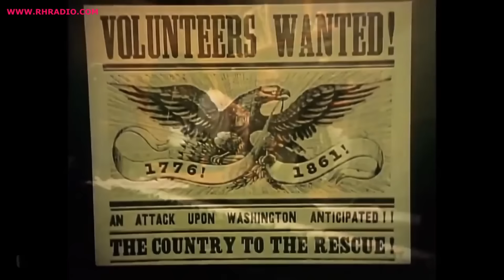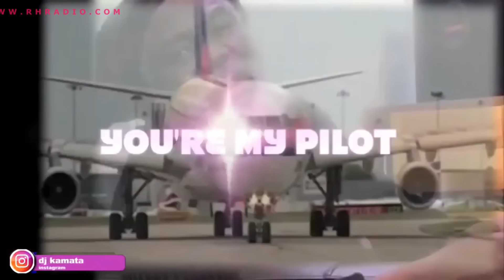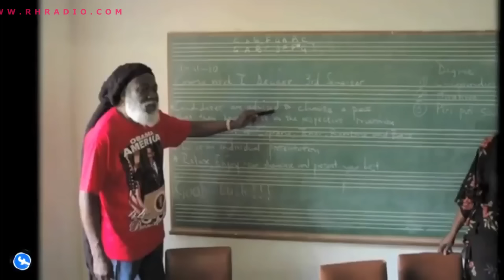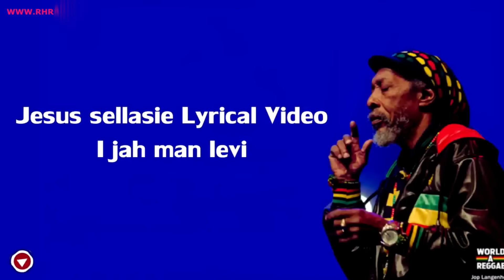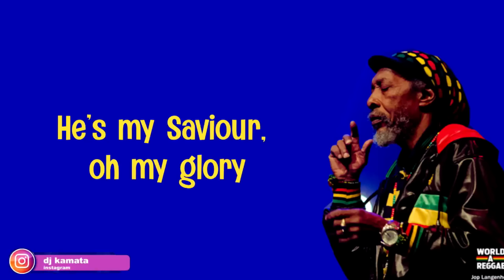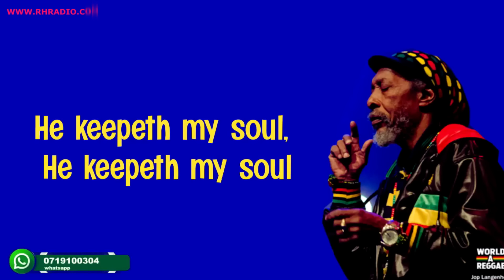BEST OF ROOTS AND REGGAE VOL 7 VIDEO MIX 2023 DJ KAMATA FT GREGORY ISAAC,LUCKY DUBE,BOB MARLEY